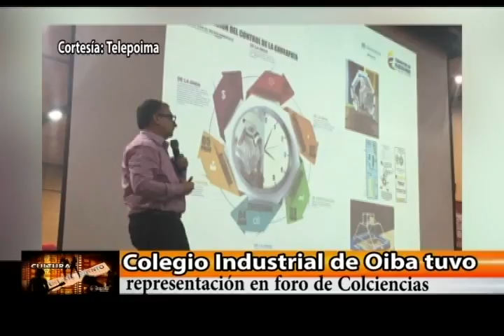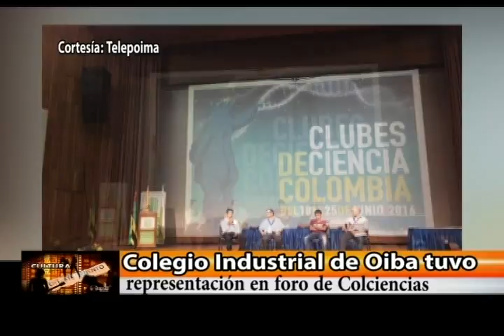ENTRETENIMIENTO INFORMATIVO TELESANGIL 7 DE JULIO